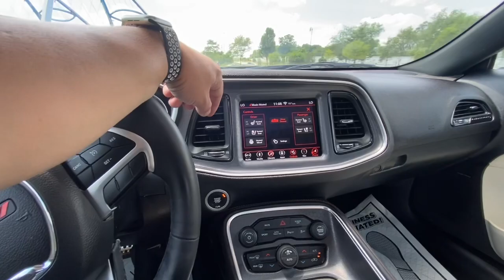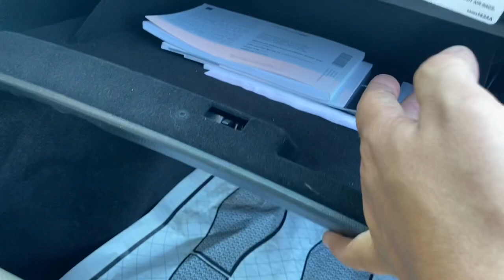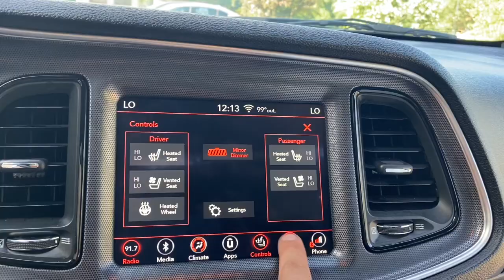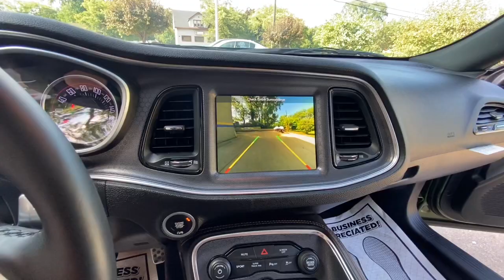2018 Dodge Challenger GT AWD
For sale review for sale on eBay link is below